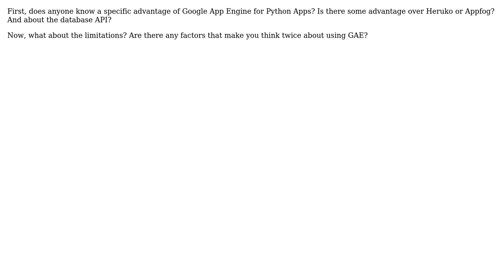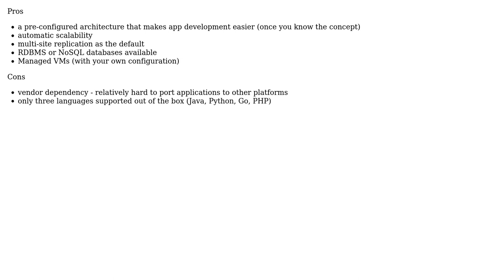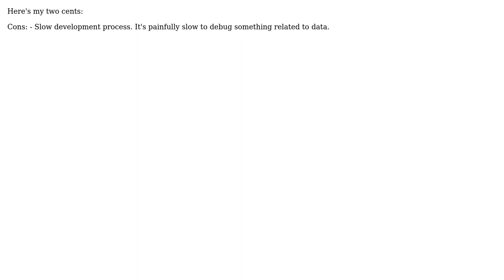Google App Engine, what are the advantages and limitations? (4 Solutions!!)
Google App Engine, what are the advantages and limitations?

With thanks & praise to God, and with thanks to the many people who have made this project possible! | Content (except music & images) licensed under CC BY-SA | Music | Images & others | With thanks to user mohi666 user miraculixx user Egryan user Carpetfizz user ayr-ton and the Stack Exchange Network Trademarks are property of their respective owners. You are responsible for your own actions.